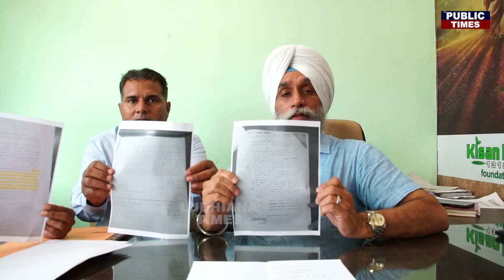Kisan Hut 1313 ਨੇ ਕੀਤਾ ਲੋਕਾਂ ਨਾਲ Fraud ? Police ਨੇ ਕੀਤਾ Arrest , ਪ੍ਰਬੰਧਕ ਕਹਿੰਦੇ ਅਸੀਂ ਗ਼ਲਤ ਨਹੀਂ